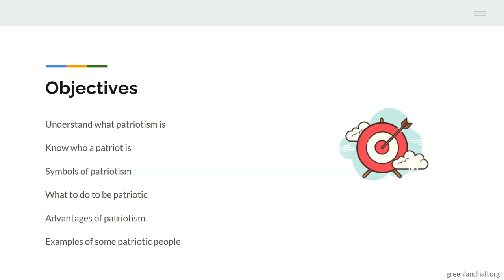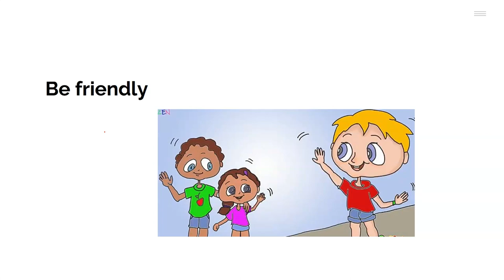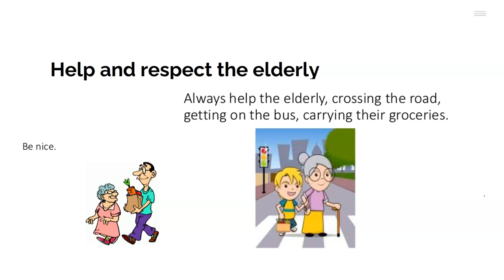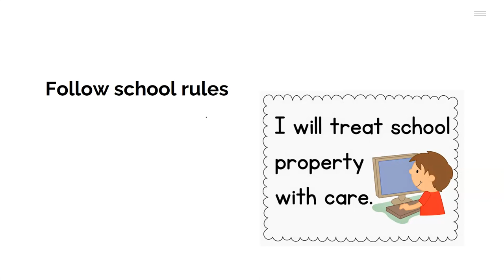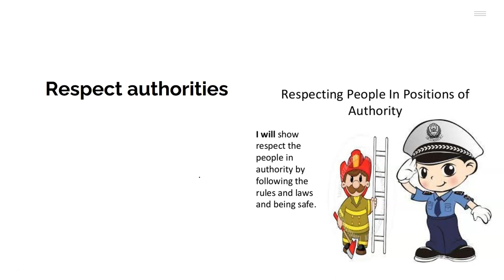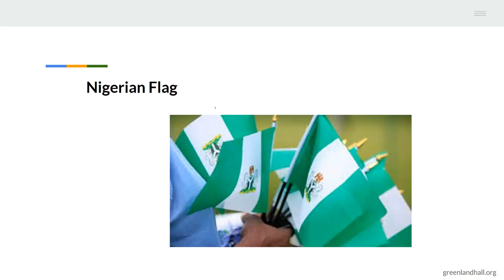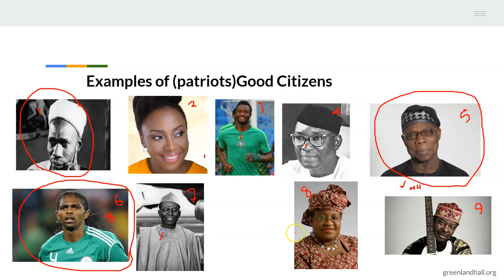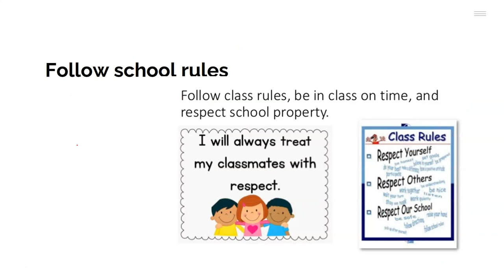Patriotism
Regional & National Values (Civic Education) for Year 2